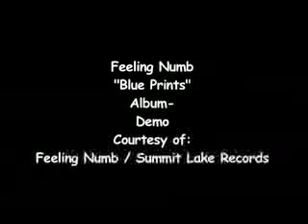Pain TV- No Lawyers Allowed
See some of the top extreme sports athletes in the world crash-fall-wipeout and feel their pain...
Featuring Paintball, BMX, Mountain Boarding and others

Summit Lake Entertainment